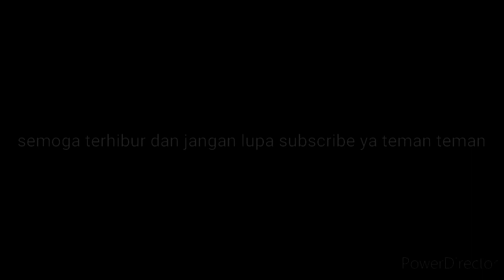Camping di hutan belantara sendirian memakai shelter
camping,di hutan belantara,menggunakan shelter,

Terima kasih
untuk yng telah mendukun channel ini

asalamualikum sahabat creato sawh
jumpa lagi di vidio ini saya akan menhadirkan vidio vido terbaik untuk para penonton
tentang aktifitas di sawah dan di rawa rawa untuk mencari konten konten terbaik.

semoga kalian semua di berikan umur panjang dan rejeki yang melimpah.

selamat menyaksikan